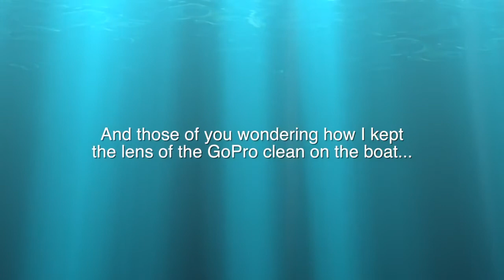Rockport Trip GoPro Style April 2013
Quick video of our trip to Rockport Texas April 2013. I took my GoPro and basically used it to film while we were there. Love the two sides of Rockport Texas!